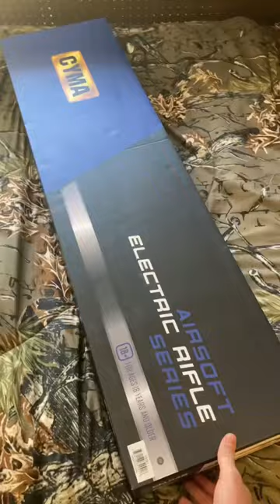CYMA AK74 Unboxing!!